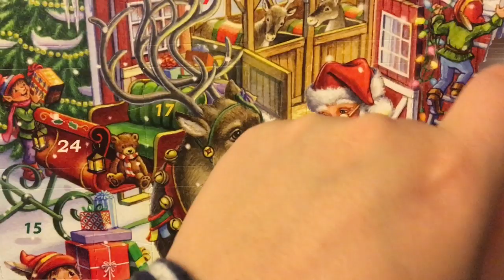Vlogmas Day 4 2018